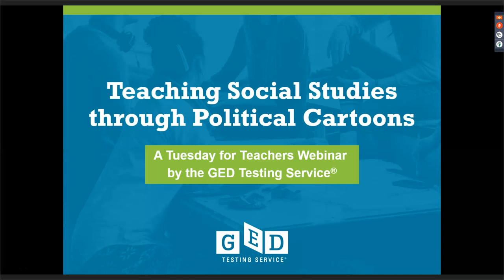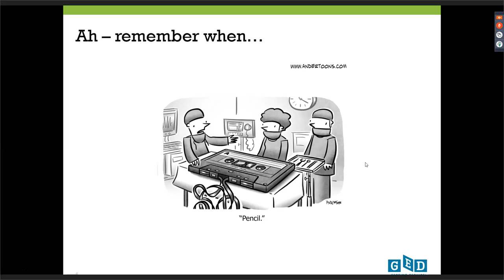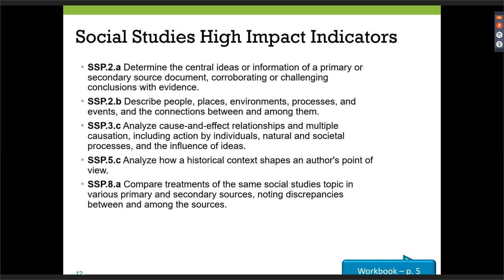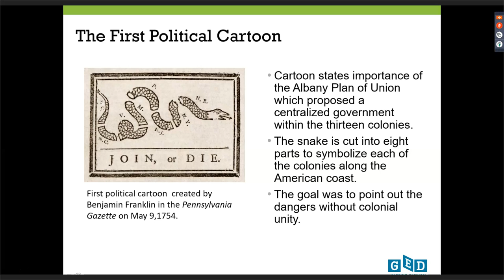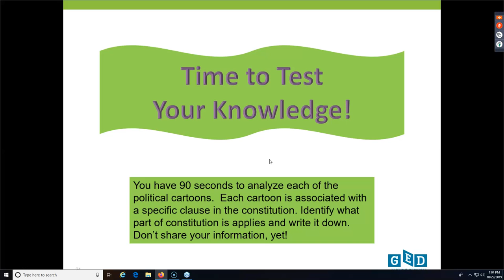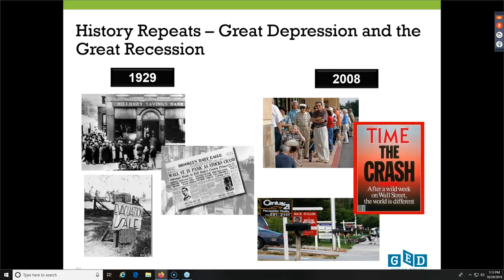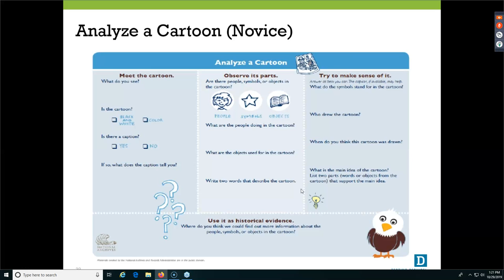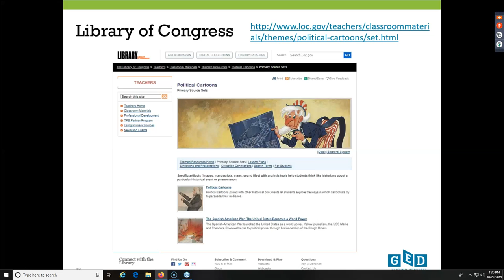Teaching Social Studies through Political Cartoons